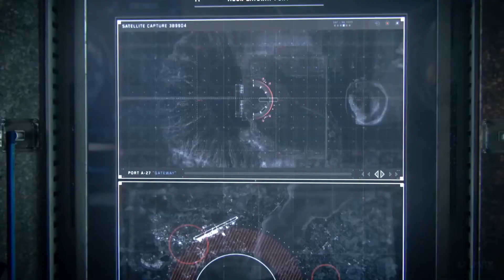Call of Duty Infinite Warfare Story Mode Cinematic Campaign Trailer 1080p 60fps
Call of Duty: Infinite Warfare Cutscenes Cinematric Trailer